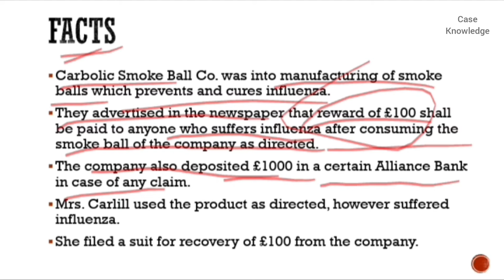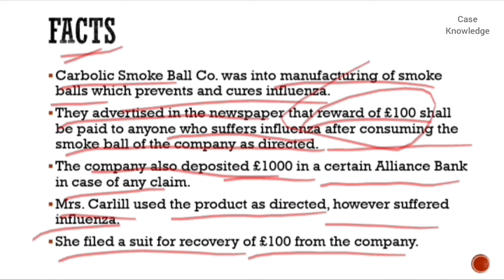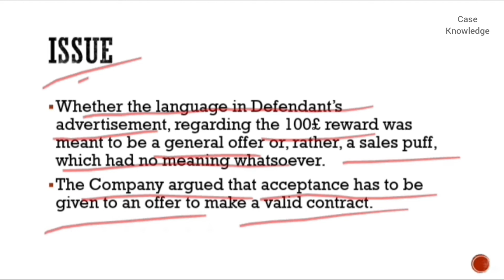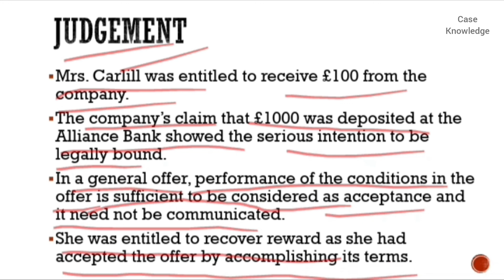Carlill V Carbolic Smoke Ball Co. 1893 I Explained in Hindi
Carlill Smokeballco. General offer
General Offer - Performance of the conditions of the offer is sufficient acceptance of the offer
Carlill V Carbolic Smoke Ball Co. 1893